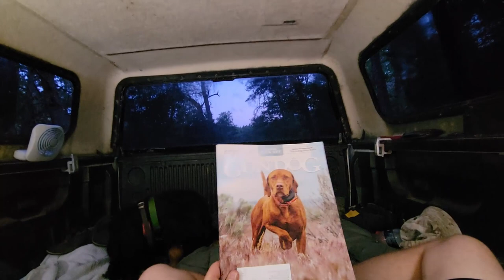Truck Bed Camping & Grouse Scouting!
I took the dogs up to Huron National Forest for a trial run of truck bed camping.  While there we did a little grouse scouting and swimming.